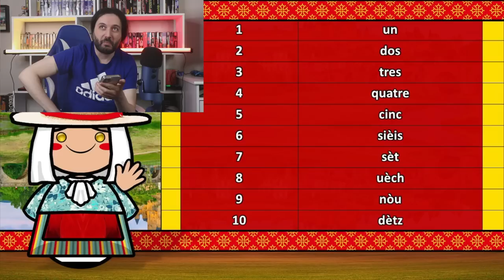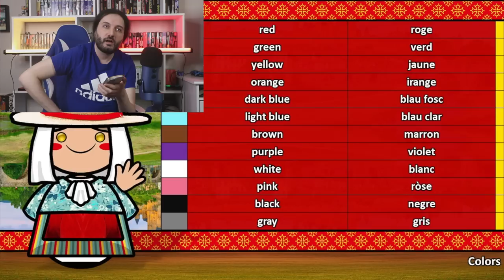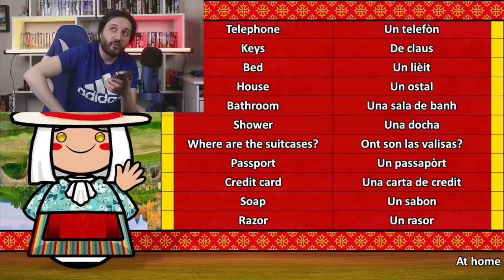Can An Italian Understand Occitan? From Provence?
Let's see if I can understand Occitan!

Links to the original creators

Occitan (English: /ˈɒksɪtən, -tæn, -tɑːn/;[10][11] Occitan: occitan [utsiˈta, uksiˈta][a]), also known as lenga d'òc (Occitan: [ˈleŋɡɔ ˈðɔ(k)] (listen); French: langue d'oc) by its native speakers, and sometimes also referred to as Provençal, is a Romance language spoken in Southern France, Monaco, Italy's Occitan Valleys, as well as Val d'Aran in Catalonia; collectively, these regions are sometimes referred to as Occitània. It is also spoken in Calabria (Southern Italy) in a linguistic enclave of Cosenza area (mostly Guardia Piemontese). Some include Catalan in Occitan, as the distance between this language and some Occitan dialects (such as the Gascon language) is similar to the distance between different Occitan dialects. Catalan was considered a dialect of Occitan until the end of the 19th century[12] and still today remains its closest relative.[13]

Occitan is an official language of Catalonia, where a subdialect of Gascon known as Aranese is spoken (in the Val d'Aran).[14] Since September 2010, the Parliament of Catalonia has considered Aranese Occitan to be the officially preferred language for use in the Val d'Aran.

Across history, the terms Limousin (Lemosin), Languedocien (Lengadocian), Gascon, and later Provençal (Provençal, Provençau or Prouvençau) have been used as synonyms for the whole of Occitan; nowadays, "Provençal" is understood mainly as the Occitan dialect spoken in Provence, in southeast France.[15]

Unlike other Romance languages such as French or Spanish, Occitan does not have a single written standard form, and does not have official status in France, home to most of its speakers. Instead, there are competing norms for writing Occitan, some of which attempt to be pan-dialectal, whereas others are based on a particular dialect. These efforts are hindered by the rapidly declining use of Occitan as a spoken language in much of southern France, as well as by the significant differences in phonology and vocabulary among different Occitan dialects.

According to the UNESCO Red Book of Endangered Languages,[16] four of the six major dialects of Occitan (Provençal, Auvergnat, Limousin and Languedocien) are considered severely endangered, whereas the remaining two (Gascon and Vivaro-Alpine) are considered definitely endangered.